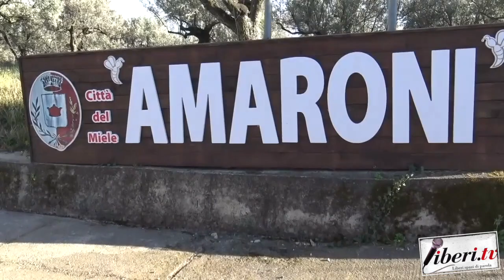La morte di Re Carnevale - Intervista ad Andrea Bressi - Cantastorie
La morte di Re Carnevale
Intervista di Riccardo Cristiano ad Andrea Bressi - Cantastorie